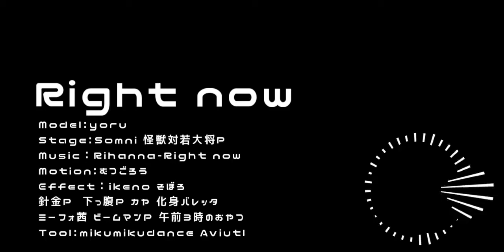[APH/Hetalia MMD] Right Now (Czech)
Authorized reproduce. I'm not the author.
This video is reprinted from bilibili.
Author:HahahahahahahahahahaKi(@bilibili)
Original title:【APH/MMD】捷克酱的right now
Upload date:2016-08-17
If you like this video, pls visit the original website to support the author